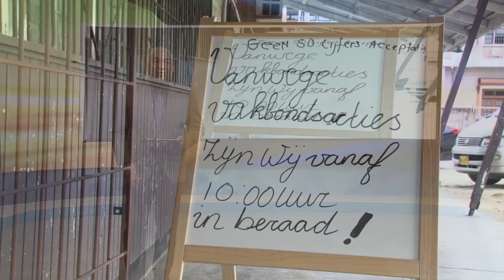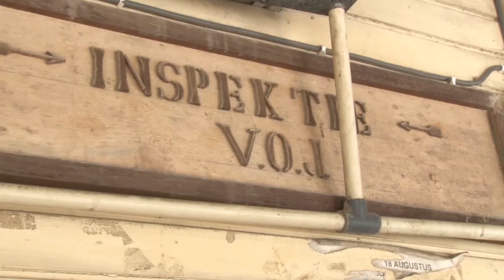22 03 2019 Onderwijsinspecteurs in aktie